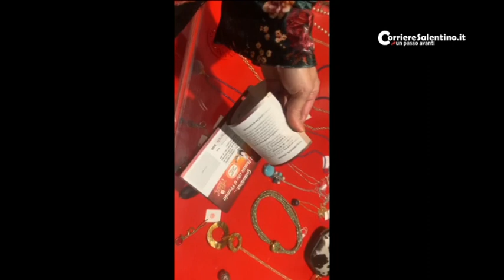Galatina, la magia del Natale tra shopping, festival degli artisti da strada e tanti premi